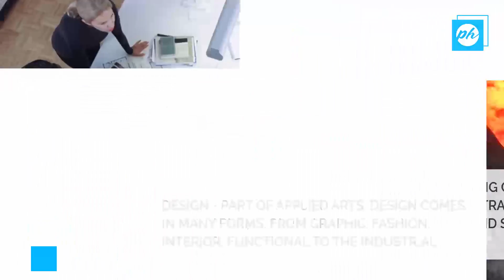WHAT ARE THE DIFFERENT ART FORMS? ما هي أشكال الفن المختلفة؟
PAINTINGS - PAINTING IS THE PRACTICE OF APPLYING PAINT, PIGMENT, COLOR OR OTHER MEDIUM TO A SOLID SURFACE (SUPPORT BASE)
PRINTS - A PRINT IS A TWO-DIMENSIONAL ART FORM CREATED BY AN IMPRESSION MADE BY A METHOD INVOLVING A TRANSFER FROM ONE SURFACE TO ANOTHER.
DRAWINGS -AS WITH PAINTINGS, DRAWINGS ARE ONE OF THE OLDEST ART FORMS AROUND AND CAN BE TRACED BACK TO PREHISTORIC TIMES
PHOTOGRAPH -A PHOTOGRAPH IS AN IMAGE CREATED BY THE EXPOSURE OF LIGHT ON A LIGHT-SENSITIVE MATERIAL AT SOME STAGE DURING ITS MAKING
CRAFT - THE ART OF CRAFT MAKING CAN BE DEFINED AS AN OCCUPATION OR TRADE, WHICH INVOLVES MANUAL DEXTERITY AND SKILLED ARTISTRY
DESIGN - PART OF APPLIED ARTS, DESIGN COMES IN MANY FORMS, FROM GRAPHIC, FASHION, INTERIOR, FUNCTIONAL TO THE INDUSTRIAL
PERFORMANCE ART - PERFORMANCE ART IS WHERE THE ARTWORK TAKES THE FORM OF ACTIONS PERFORMED BY THE ARTIST/S OR APPROVED PERFORMERS BRIEFED BY THE ARTIST
MIXED MEDIA - MIXED-MEDIA TENDS TO REFER TO ARTWORKS THAT USE A COMBINATION OF MATERIALS IN THEIR CONSTRUCTION
SCULPTURE - AS WITH PAINTING, THE EARLIEST EXAMPLE OF SCULPTURE DATES BACK TO THE UPPER PALEOLITHIC PERIOD (40,000 TO 10,000 YEARS AGO) INSTALLATION - THE TERM INSTALLATION WAS COINED IN THE 1970S TO DESCRIBE ARTWORK THAT OF ANY FORM OR SIZE THAT INHIBITS A SPACE INSIDE OR OUTSIDE A GALLERY NEW MEDIA
NEW MEDIA IS AN ART FORM WHICH CAME ABOUT IN THE 1960S, AS ARTISTS STARTED TO EXPERIMENT WITH DEVELOPING TECHNOLOGY IN THEIR ART-MAKING
# PAINTINGS - الطلاء هو تطبيق لتطبيق الطلاء أو الصباغ أو اللون أو أي وسيط آخر على سطح صلب (قاعدة دعم)
# PRINTS - الطباعة عبارة عن نموذج فني ثنائي الأبعاد تم إنشاؤه بواسطة انطباع تم إجراؤه بواسطة طريقة تتضمن وسيلة نقل من سطح إلى آخر.
# رسومات - كما هو الحال مع اللوحات ، تُعد الرسومات أحد أقدم أشكال الفن في جميع أنحاء العالم ، ويمكن تتبعها مرة أخرى في أوقات ما قبل التاريخ
PHOTOGRAPH - صورة فوتوغرافية عبارة عن صورة تم إنشاؤها بواسطة التعرض للضوء على مواد حساسة للضوء في بعض المراحل أثناء صنعها
CRAFT - يمكن تعريف فن صناعة الحرف على أنه مهنة أو تجارة ، والتي تنطوي على مهارة يدوية وفن ماهر
DESIGN - جزء من الفنون التطبيقية ، التصميم يأتي في أشكال كثيرة ، من الرسم البياني ، الأزياء ، الداخلية ، وظيفية إلى الصناعية
PERFORMANCE ART - فن الأداء هو المكان الذي يأخذ فيه العمل الفني شكل الإجراءات المقدمة من قبل الفنان / الفنانين أو المتقدمين المعتمدين من قبل الفنان
Mixed MEDIA - تميل الوسائط المختلطة إلى الرجوع إلى الأعمال الفنية التي تستخدم مزيجًا من المواد في بنائها
SULPTURE - كما هو الحال مع الطلاء ، فإن المثال الأقدم من تواريخ النحت يعود إلى فترة ما بعد العصر الحجري القديم (من 40.000 إلى 10000 عام مضت) - تم تركيب المصطلح Installation في السبعينيات من القرن الماضي داخل أو خارج معرض جديد للوسائط
# الإعلام الجديد عبارة عن نموذج فني جاء في الستينيات من القرن الماضي ، حيث بدأ الفنانون بالتجربة بتطوير التكنولوجيا في صنع فنهم